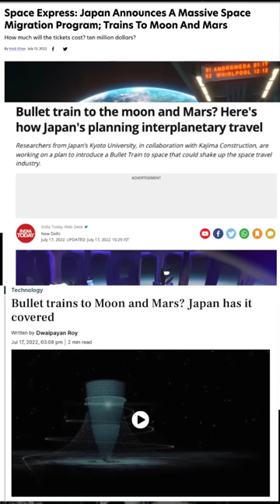Japan's Insane Idea - BULLET TRAIN TO THE MOON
Japan's Insane Idea - BULLET TRAIN TO THE MOON | By Prashant Dhawan
जापान के पागल विचार - चंद्रमा के लिए बुलेट ट्रेन | By Prashant Dhawan

Unacademy Subscription Benefits:

1. Learn from your favourite teacher
2. Dedicated DOUBT sessions
3. One Subscription, Unlimited Access
4. Real-time interaction with Teachers
5. You can ask doubts in the live class
6. Limited students
7. Download the videos & watch offline